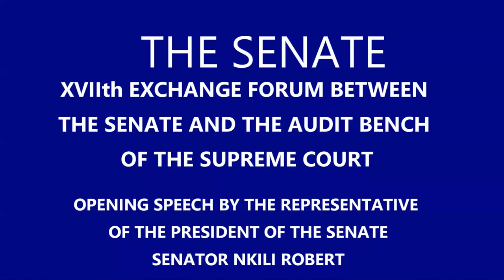XVIIth EXCHANGE FORUM BETWEEN THE SENATE AND THE AUDIT BENCH OF THE SUPREME COURT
OPENING SPEECH BY THE REPRESENTATIVE OF THE PRESIDENT OF THE SENATE

• The President of the Audit Bench of the Supreme Court,
• The Attorney General of the said court
• Distinguished Members of the Audit Bench,
• Dear Colleague-Senators,

It is with great delight that I welcome you to the XVIIth Exchange Forum between the Upper House of Parliament and the Audit Bench of the Supreme Court.
Mr President of the Audit Bench,
On behalf of the President of the Senate, His Excellency Marcel Niat Njifenji, I wish you and the entire delegation accompanying you, a warm welcome to this meeting, which for years constitutes one of the high-lights of the Parliamentary Session.
I am delighted to know that our discussions for this day will focus essentially on “the role of the Audit Bench of the Supreme Court and its relationship with Parliament.”
Indeed, the accomplishment of the main mission assigned to the financial jurisdiction, specifically the auditing and assessment of public accounts for public information, requires that the Audit Bench of the Supreme Court should assist both Government and Parliament in this domain. It is for this reason that, my fellow Senators and I, await the presentations of this day for more clarifications on the role of the Audit Bench among the Institutions of the Republic as well as the assistance that this Institution can give us in general and more specifically, in the carrying out of our Constitutional Mission of the control of Government action.
My Dear Colleague-Senators,
I trust I can count on you for the full success of these deliberations, the importance of which cannot be over emphasized.
I, hereby, declare open the deliberations of the XVIIth Exchange Forum between the Senate and the Audit Bench of the Supreme Court.
Long live the collaboration between the Senate and the Audit Bench of the Supreme Court!
Long live the Senate!
Long live Cameroon!